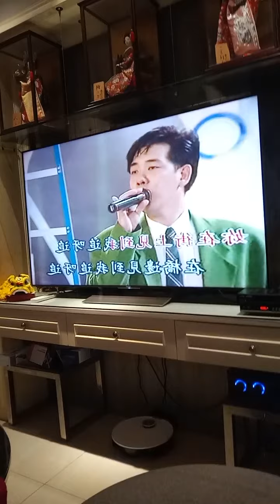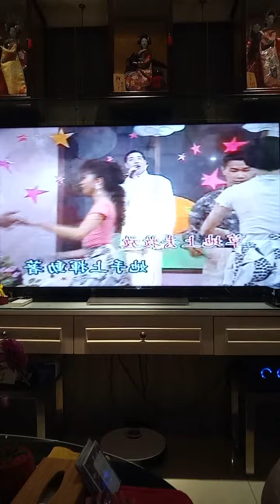Oei Lian Kie 吴莲枝 轻烟 June 18, 2021